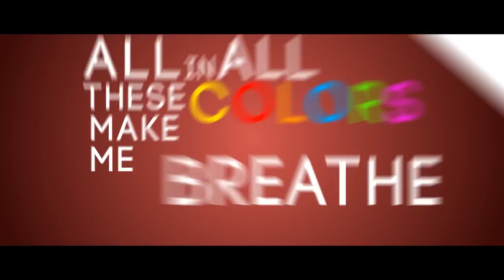Broiler - Colors (Official Lyric Video)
Vokal: Fredrik Auke & Nosizwe Baqwa

Video: Twins Productions